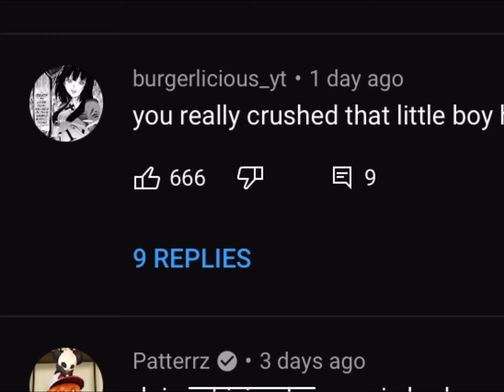This comment has 666 likes